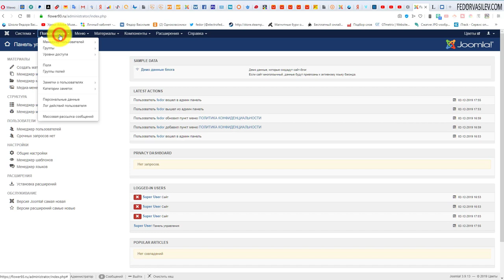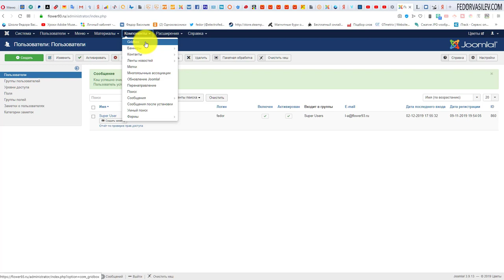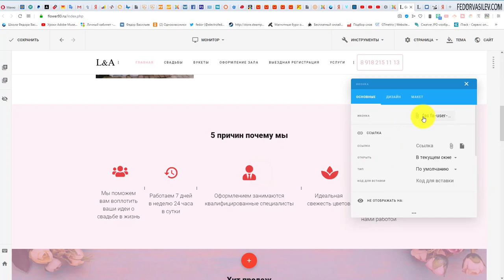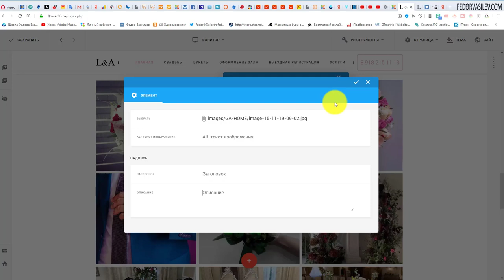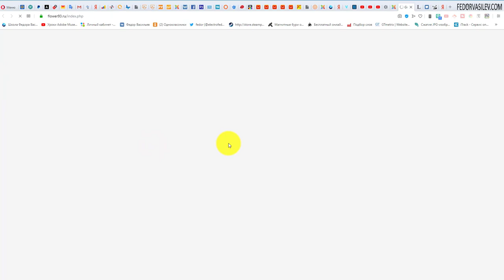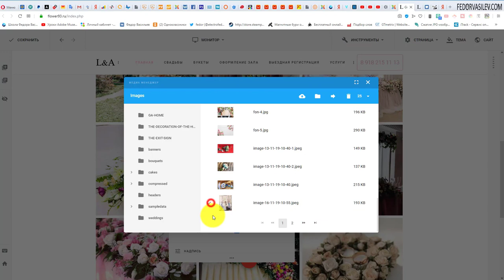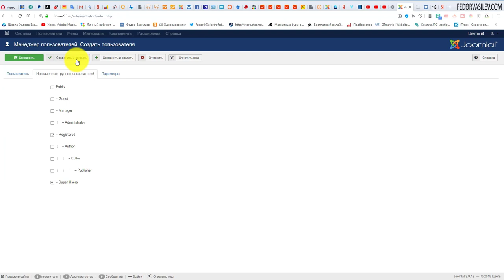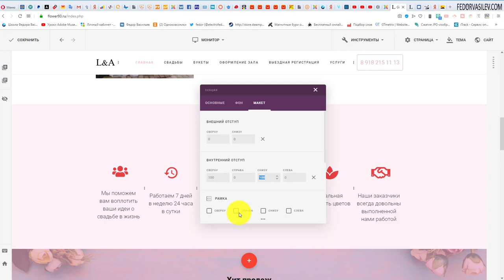Сайт Оформление свадеб — Gridbox, Joomla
Сдаю проект клиенту!
«Сайт Оформление свадеб».
Сайт на Gridbox, как администрировать админку.